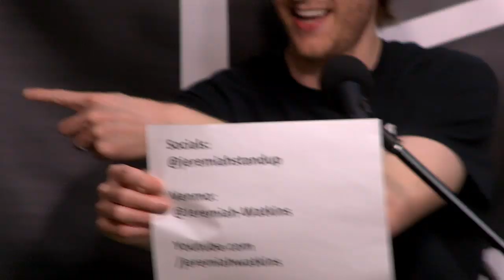KILL TONY #447 - STUDIO SESSIONS 2